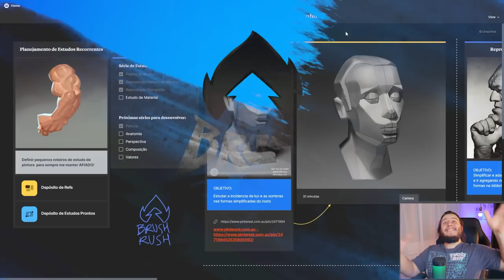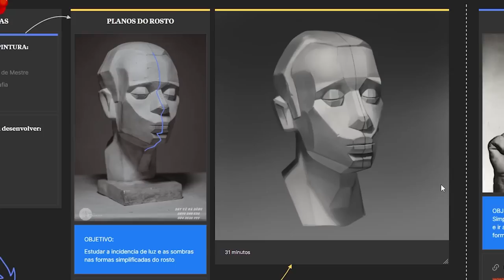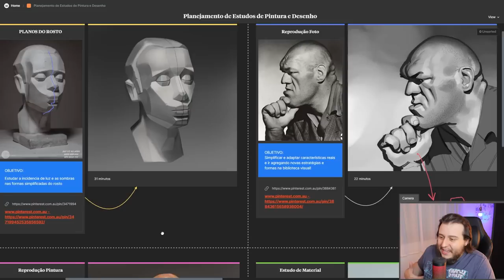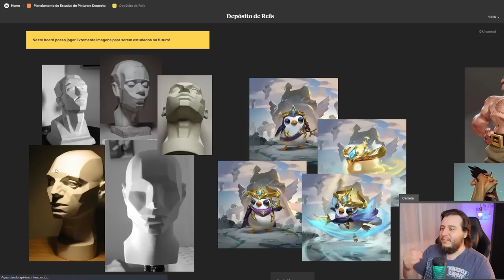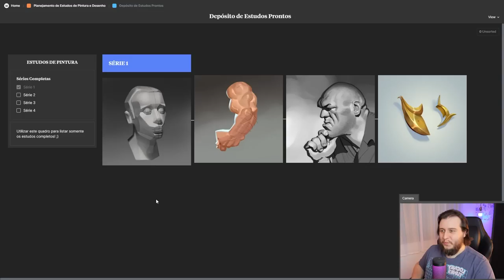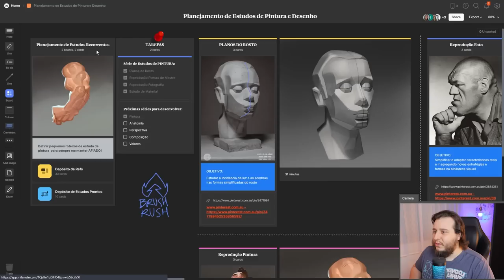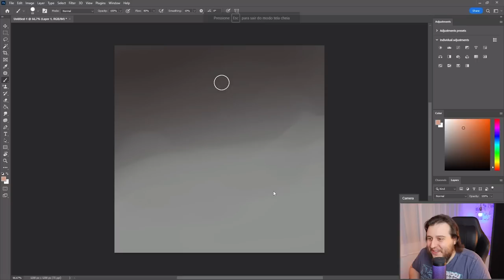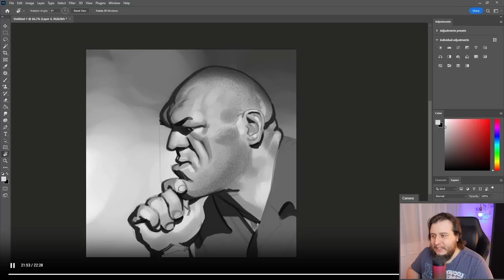Como me ORGANIZO para ESTUDAR Pintura Digital!